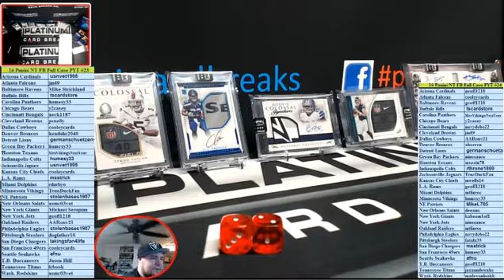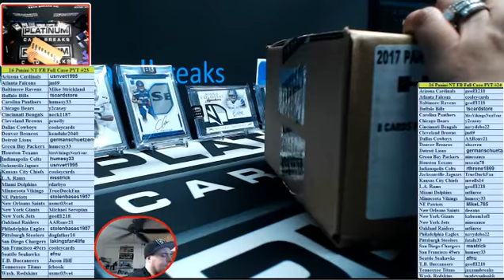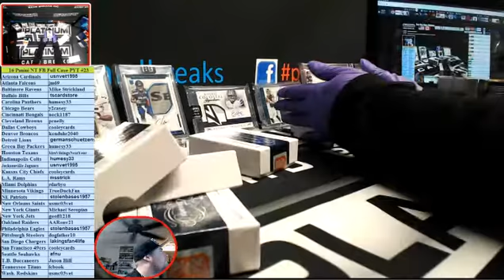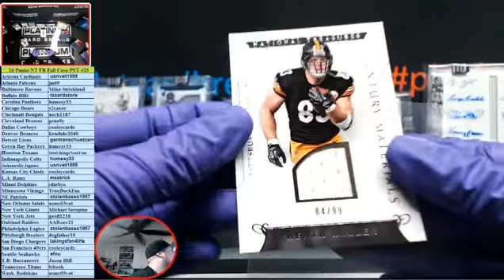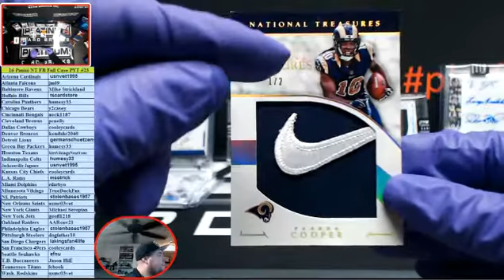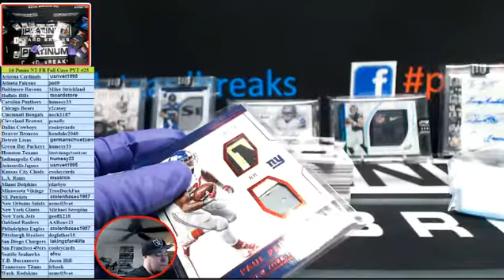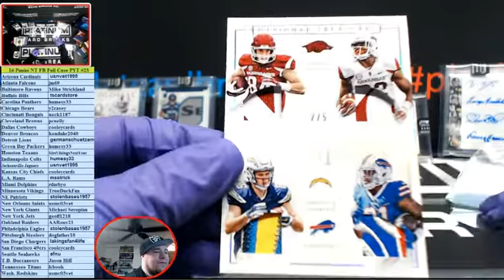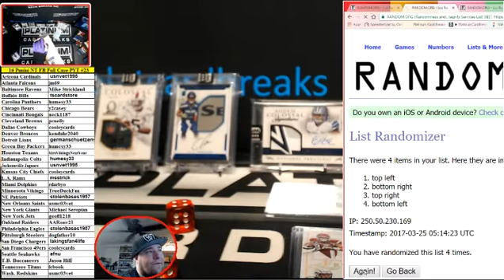2016 Panini National Treasures Football Full Case PYT #23